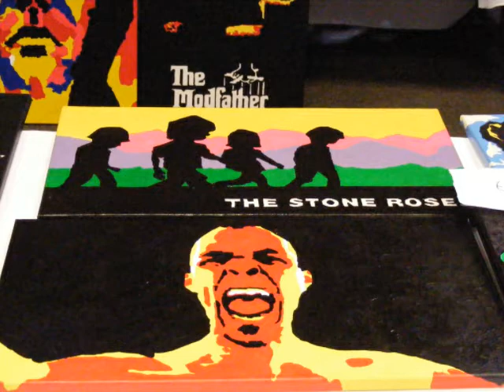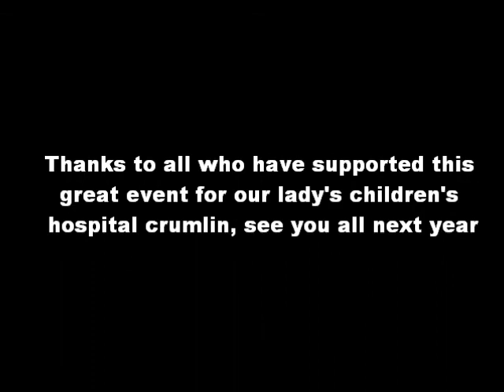irish scooterist egg run 2016